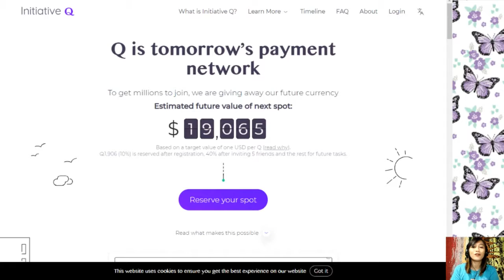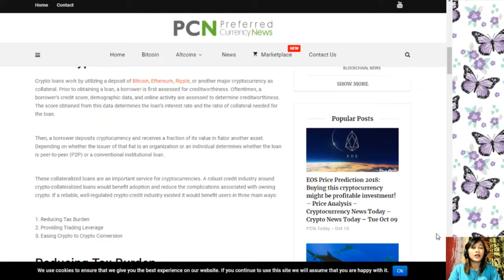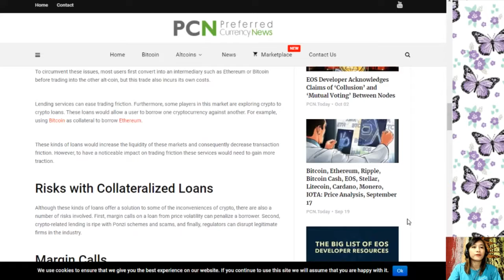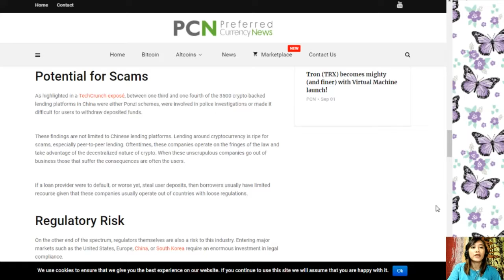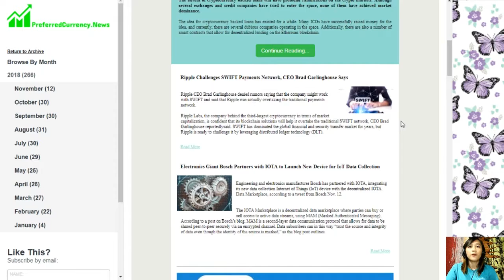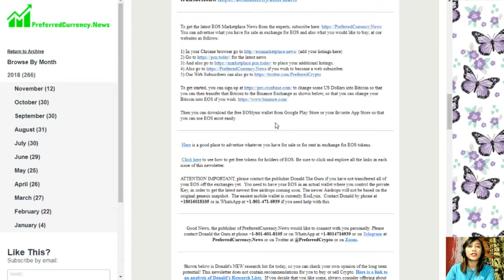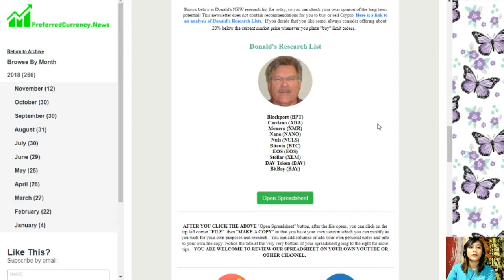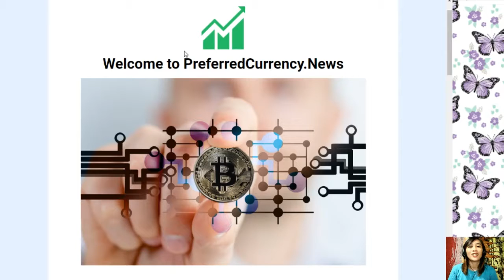How Bitcoin, Ethereum, and Ripple-Backed Loans Will Change Crypto